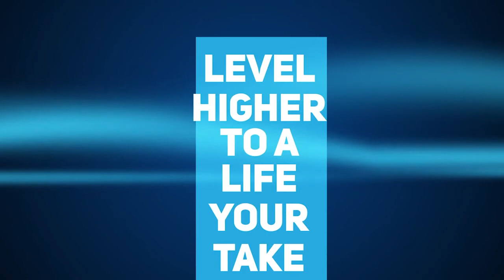Ranking 101, Re-writing History, Keyword Psychology, And Winning Launches with Alina Vlaic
Welcoming a second timer on the show, Alina Vlaic of AZ Rank. In this episode, we are going back to the basics of ranking. Tune in as the ranking expert gives us tips on getting the right keywords, beating algorithms, and ways to rank. These and more ranking techniques when you tune in.

In This Episode:
[00:29] Welcoming Alina Vlaic
[01:20] Alina describes herself in two sentences.
[03:15] What is ranking?
[04:20] Red flags people often missed.
[05:00] Shades of ranking, staying in the gray area.
[08:20] Difference of ranking a launching product and old products.
[12:20] Too high expectations is often the mistake a first-timer makes.
[16:05] Different strategies for a competitive and non-competitive niche.
[23:20] New product keywords.
[28:15] Alina sharing her experience on her first PL product that failed.
[31:20] Has Alina ever been not able to rank a product?

Guest Links and References:

WEBSITE OFFER CODE: cats10

Book Reference:
Traction By: Gino Wickman
Raising Cain By: Dan Kindlon & Michael Thompson